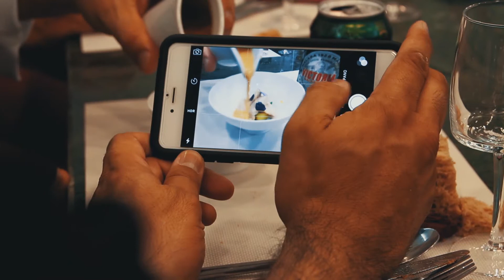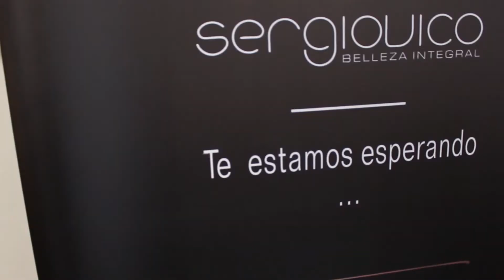RESUMEN 2016/2016 REVIEW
Un breve resumen de mis trabajos del año 2016, espero que os guste!